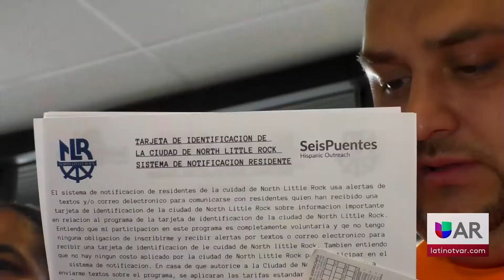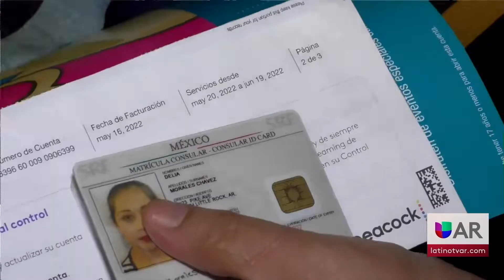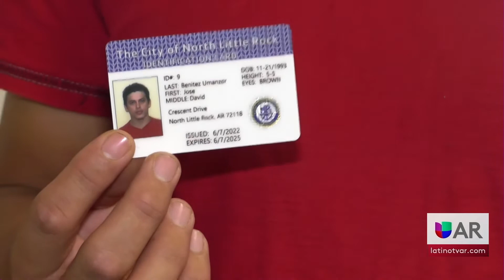North Little Rock inicia emisión de ID municipal